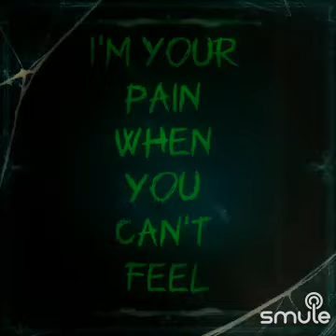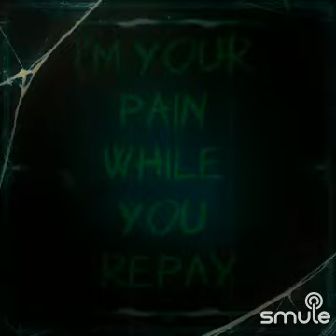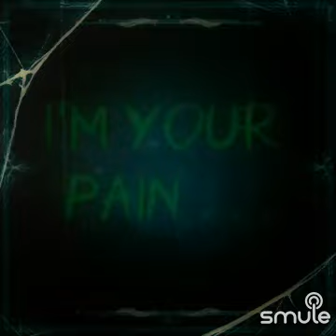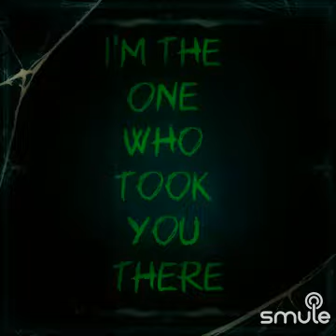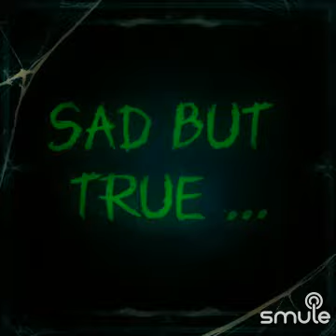from Smule.com a duet sadbuttrue in the style of metallica